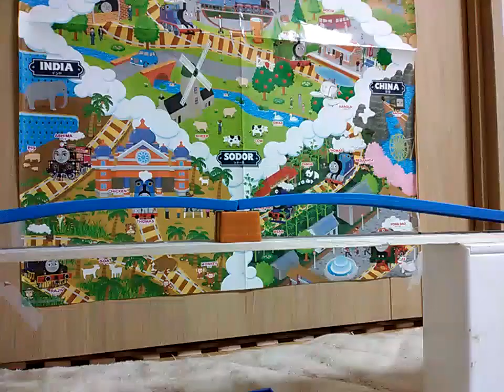Big World Strongest Engine 480